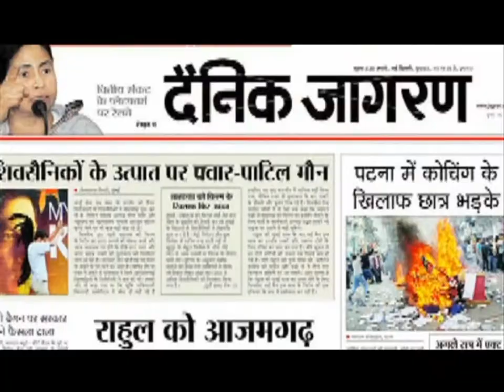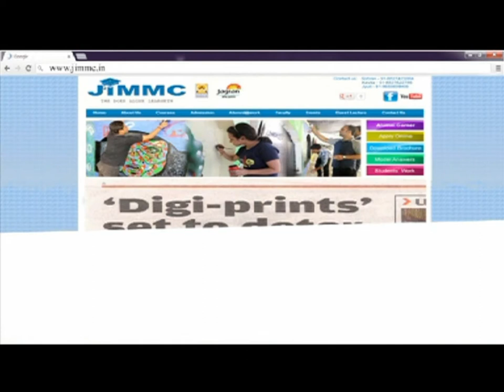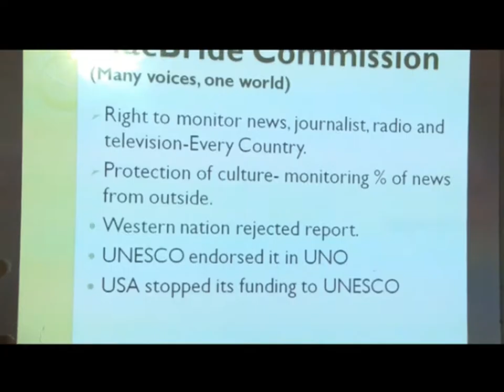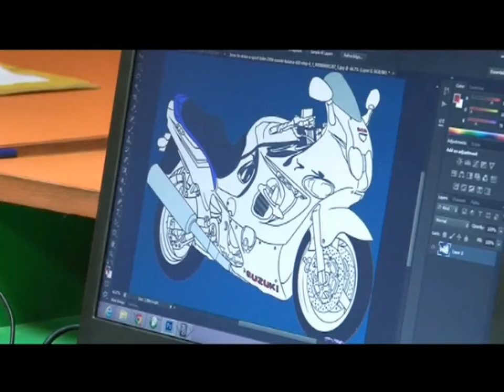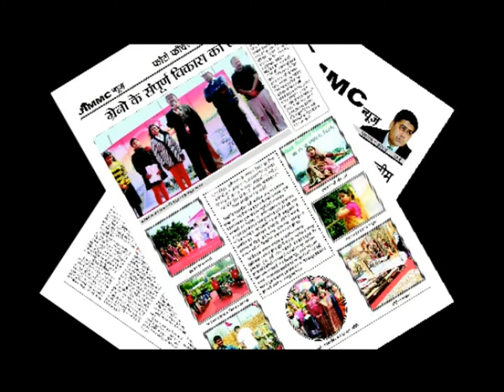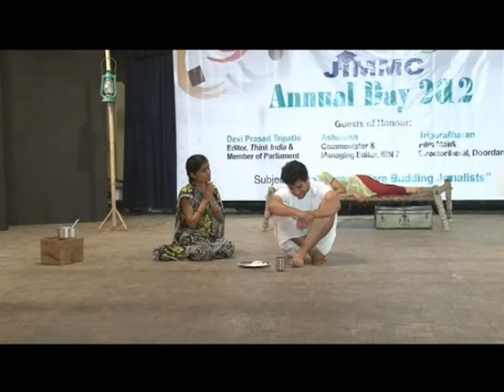A Glimpse of the Rigorous Practical Training at JIMMC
Jagran Institute of Management and Mass Communication (JIMMC) was established by the Jagran Education Foundation, of the Jagran Group, in 2004. As stalwarts in the field of media, the group realised that in the current scenario of media boom, there is going to be an increasing demand for media professionals with quality and aptitude. To meet this demand for professionally trained media persons, the trust laid the foundation of JIMMC, with its first campus in Noida, followed by another, at Kanpur, the next year. The institute is a platform for students to acquire practical skills along with a strong theoretical base.

The Institute’s aim is to prepare professionals capable of meeting the fast changing needs of the Industry. We offer courses in different branches of media, Print Journalism, Broadcast Journalism, Advertising, PR and Event Management. The institute runs Diploma and PG Diploma programmes as well. The goal of these programmes is to prepare students not only for entry level jobs but also to mould them into thinking strategically about the Media Industry of tomorrow.

For all these courses, the academic calendar is prepared in a way so as to provide a blend of theoretical inputs and an extensive hands-on training in various programmes. Each programme is guided by faculty comprising members either from Industry and/or with academic experience. In addition to this, eminent media professionals of different streams and expertise are invited regularly, to address students on latest Industry trends and its demands. The uniqueness of this Institute lies in its training methods that are highly interactive and revolve around solving real life crises picked from relevant industry cases. Apart from this, students also get an opportunity for internship with the leading names of the media industry as a part of the curriculum.

JIMMC with these programmes has evolved into a unique institute in this part of the globe with its world-class facilities, low student/mentor ratio, state-of-the-art facilities and experienced faculty. In keeping with the tradition of academic rigour, the institute has been regularly organising activities like seminars, conferences and training programmes on contemporary issues and topics. Dignitaries as well as prominent media personalities are invited to share their views and hold public discussions. The members of our faculty have also participated and delivered at national as well as international forums.

To sum up, I would like to say that JIMMC began with a simple objective: To create a talent bank that would cater to the increasing demand for trained communication professionals. Our students of Print, Television, Radio, Internet Journalism, Advertising & Public Relations have found jobs in their respective fields, some of them having joined even the top most companies in their streams. In its over a decade long journey, our students of Print, Television, Radio, Internet Journalism, Advertising & Public Relations have found jobs in their respective fields, some of them having joined even the top most companies in their streams.

Our students are well appreciated in the industry and are the emergent leaders of media. If you are a part of JIMMC, you are part of a rich legacy!